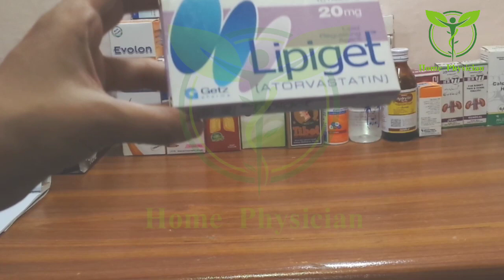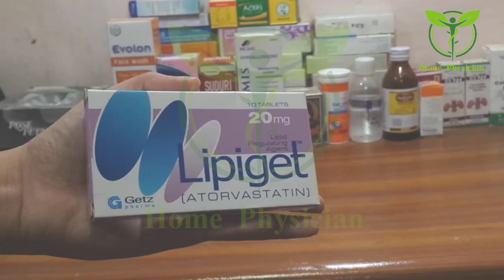Lipiget Tablet Complete Review (Uses,Side effects) | Cholastrol Controlling Tablets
Lipiget Tablet Complete Review (Uses,Side effects) | Colastrol Controlling Tablet